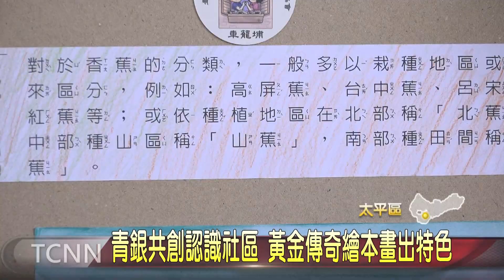青銀共創認識社區 黃金傳奇繪本畫出特色-大台中新聞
打造社區的特色，挖掘在地的新亮點，太平車籠埔文化發展協會，今年和慈明高中共同創作一本繪本，雖然受到疫情影響，原本的青銀共創變成分開創作，但大家在分工合作之下，將在地的農特產香蕉等相關知識，透過故事的方式，讓大家更了解。